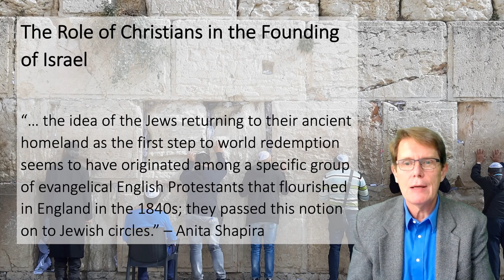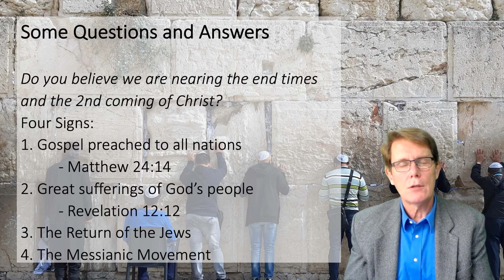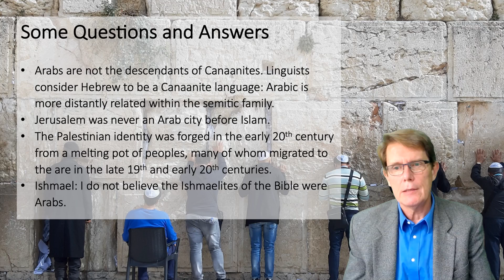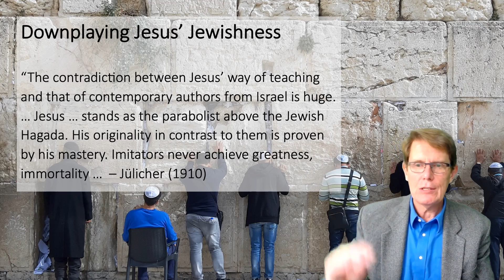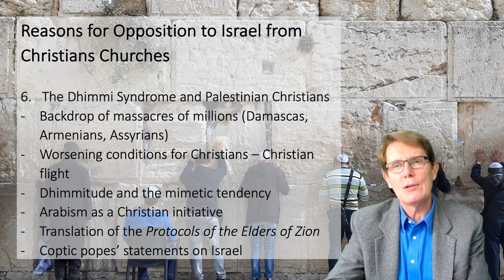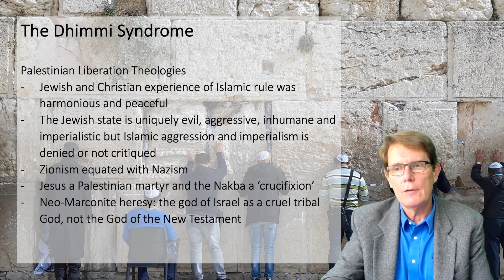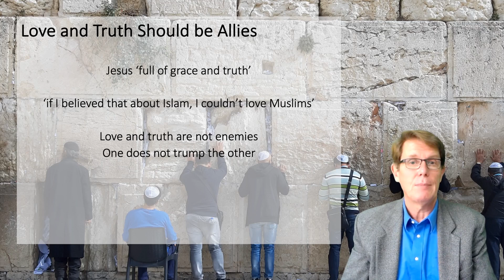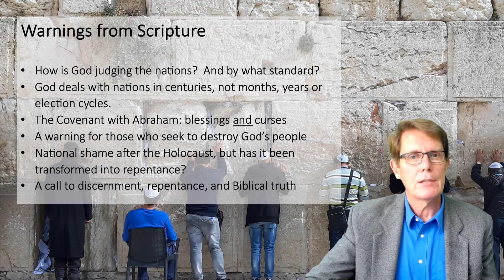Lecture III - Israel and the Church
@markdurieThe third of three lectures which offer a Christian perspective on Israel.